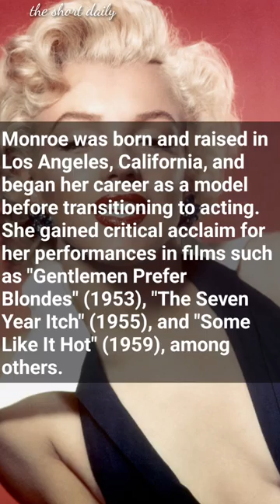Marilyn Monroe "died at age 36 in 1962 in a drug overdose"